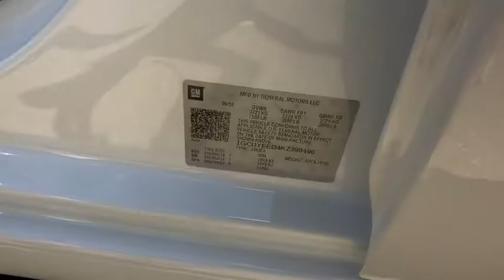2019 Chevrolet Silverado_1500 Redding, Eureka, Red Bluff, Chico, Sacramento, CA KZ390490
New 2019 Chevrolet Silverado_1500 available in Redding, California at Lithia Chevrolet Redding. Servicing the Eureka, Red Bluff, Chico, Sacramento, CA area.
2019 Chevrolet Silverado_1500 4WD Crew Cab 157 RST - Stock#: KZ390490 - VIN#: 1GCUYEED4KZ390490

RST trim SUMMIT WHITE exterior and JET BLACK interior. Onboard Communications System Rear Air WiFi Hotspot Remote Engine Start 4x4 TRANSMISSION 8-SPEED AUTOMATIC ELEC... FUEL EFFICIENT 22 MPG Hwy/16 MPG City! READ MORE! KEY FEATURES INCLUDE: 4x4 Rear Air Turbocharged Onboard Communications System Remote Engine Start WiFi Hotspot Keyless Entry Privacy Glass Steering Wheel Controls Alarm Heated Mirrors. OPTION PACKAGES: CONVENIENCE PACKAGE WITH BUCKET SEATS includes (A50) bucket seats (D07) center console (CJ2) dual-zone automatic climate control (A2X) 10-way power driver seat including power lumbar (KA1) heated driver and passenger seats (KI3) heated steering wheel and (N37) manual tilt-telescoping steering column; Crew Cab models include (R7O) Cloth Rear Seat with Storage Package (Includes (NP5) leather-wrapped steering wheel. CONVENIENCE PACKAGE II includes (UG1) Universal Home Remote (A48) rear sliding power window (KI4) 120-volt power outlet (KC9) 120-volt bed-mounted power outlet (IOS) Chevrolet Infotainment System with 8 diagonal color touch-screen with (MCR) USB ports (U2K) SiriusXM Radio (U2L) HD radio and (UVB) HD Rear Vision Camera Includes (UQA) Bose Premium Sound System.) ENGINE 5.3L ECOTEC3 V8 (355 hp [265 kW] @ 5600 rpm 383 lb-ft of torque [518 Nm] @ 4100 rpm); featuring all-new Dynamic Fuel Management that enables the engine to operate in 17 different patterns between 2 and 8 cylinders depending on demand to optimize power delivery and efficiency Z71 OFF-ROAD PACKAGE includes (Z71) Off-Road suspension (JHD) Hill Descent Control (NZZ) skid plates and (K47) high-capacity air filter Includes Z71 hard badge (N10) dual exhaust (PZX) 18 bright silver painted wheels (XCK) 265/65R18 all-terrain blackwall tires Horsepower calculations based on trim engine configuration. Fuel economy calculations based on original manufacturer data for trim engine configuration. Please confirm the accuracy of the included equipment by calling us prior to purchase.